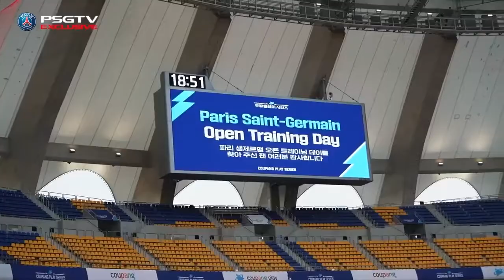BIGGEST SPORT EVENT IN KOREA - 2023 COUPANG PLAY SERIES